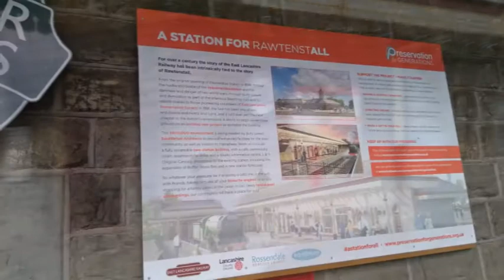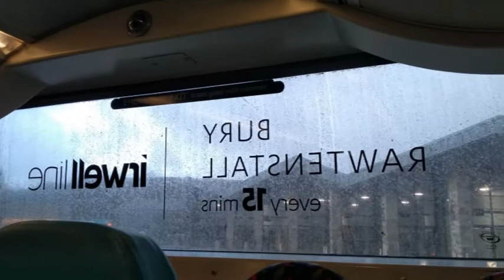You're Gonna Miss My Face (Return to Rawtenstall)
Took a trip to Rawtenstall in December to have a look at the brand new bus station that had just reopened. I also went on the refurbished bus route Irwell Line. The new bus station was amazing and I enjoyed walking around town too including the market. The weather was temperamental with quite heavy wind, hail stone and rain on occasions and it was also cold but still fun

Music: Cyba Space and Shanie - (You're Gonna Miss) My Face (Jamie Myerson Mix)